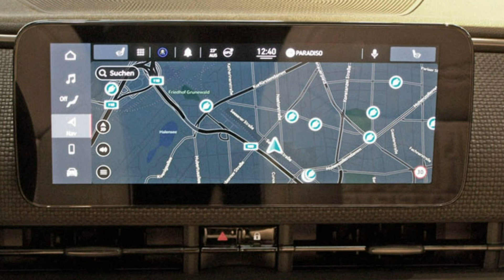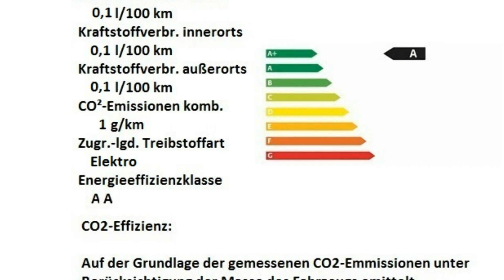Fiat 500Ce Elektr LED Navi Motor Village Berlin Stell.